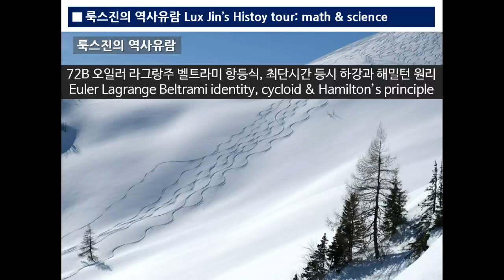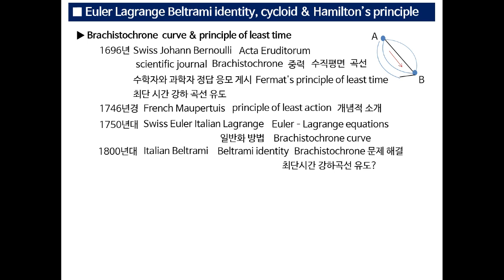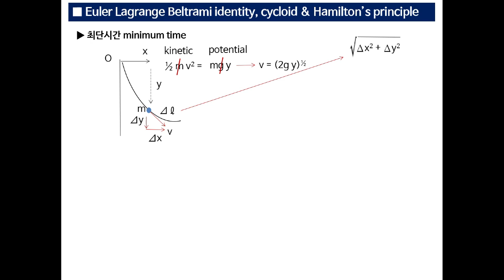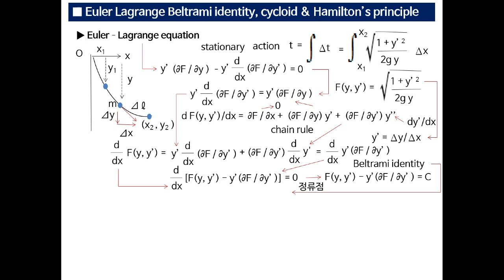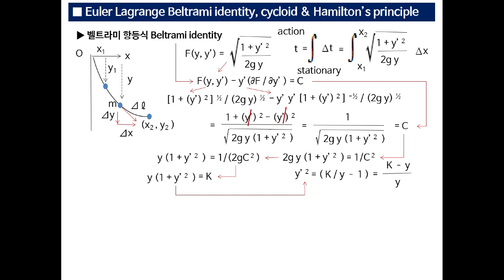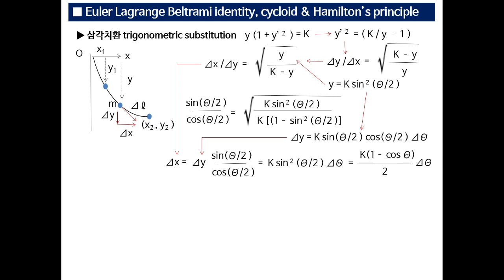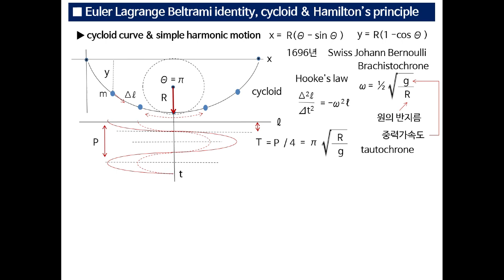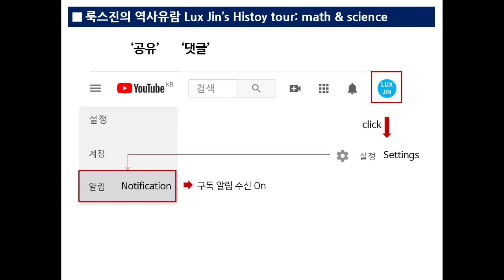72B 오일러 라그랑주 벨트라미 항등식, 최단시간 등시 하강, 해밀턴 원리 Lagrange Beltrami identity, cycloid, Hamilton’s principle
오일러 라그랑주 벨트라미 항등식, 최단시간 등시 하강, 해밀턴 원리
Lagrange Beltrami identity, cycloid, Hamilton’s principle

오일러 라그랑주 방정식에서 벨트라미 항등식을 어떻게 유도할 수 있고 벨트라미 항등식에서 어떤 과정을 거쳐 최단시간 강하곡선으로 표현되는지 사이클로이드가 등시 하강 곡선이라 어떻게 알게 되었고 해밀턴의 최소작용 원리가 어떤 분야에서 활용되는지 알아봅니다.
Let's look into how Beltrami identity can be derived from Euler-Lagrange equation, how the brachistochrone curve can be expressed through Beltrami's identity, how the cycloid was proved to be the isochrone curve, and what fields Hamilton's principle of least action is used in.

Brachistochrone & tautochrone curve
라그랑주 방정식, 해밀턴 원리와 등시 하강
사이클로이드 벨트라미 항등식 유도?
Cycloid with Beltrami identity?

오일러 라그랑주 방정식, 벨트라미 항등식, 최단시간 강하곡선, 사이클로이드, 등시 하강, 동시 강하,  해밀턴의 최소작용 원리,
후크의 법칙, 단순조화운동, 단진동, 미분방정식, 동시 강하 곡선, 최저점 동시 통과, 등시성,
페르마의 최소시간 원리, 최단시간 하강, 최소작용의 원리,
정지작용의 원리, 최소작용의 원리, 변분 원리, 해밀턴 원리,
범함수, 낙하 시간, 작용, 극점, 정류점, 최단시간 낙하 경로,
위치에너지, 중력가속도, 낙하거리, 에너지 보존, 운동에너지,
각속도, 주기, 연쇄법칙, 삼각치환, 배각공식, 피타고라스 정리,
호이겐스, 베르누이, 모페르튀, 오일러, 라그랑주, 벨트라미, 해밀턴,
전미분, 편미분, 최소값, 속도, 반지름, 원, 원주,
열역학, 유체역학, 전자기학, 상대성 이론, 양자역학, 양자장 이론, 입자물리학,
고전역학, 현대 물리학, 자연현상, 철학적 원리,
과학 저널, 중력, 수직평면, 곡선, 마찰, 하강, 궤적, 수평, 질량,
Euler–Lagrange equations, Beltrami identity, Brachistochrone, cycloid, tautochrone,
Hooke's law, simple harmonic motion, SHM, potential, kinetic,
stationary action principle, principle of least action, variational principle, Hamilton's principle,
action, stationary point, chain rule,
Huygens, Maupertuis, Bernoulli, Euler, Lagrange, Beltrami,
Acta Eruditorum, scientific journal,

47B 관성텐서 회전관성, 관성곱 관성주축, 코리올리 효과, 자이로 세차운동 Inertia tensor, precession, Coriolis force, pendulum,gyro
48B 세차운동, 관성텐서, 관성주축, 회전변환, 수성 근일점 이동, 메트릭 Precession, inertia tensor, rotation matrix,metric tensor
49B 관성텐서, 특성방정식, 고유값, 고유벡터,관성주축,계량텐서,양자역학 Moment of inertia, eigenvalue,eigenvector,symmetric matrix
50B 관성텐서, 고유값, 고유벡터, 관성주축, 회전관성,양자역학,상대성이론 Tensor, eigenvalue, eigenvector, eigenfunction, Hermitian
51B 행렬, 가우스 소거,사루스 전개,라플라스 여인수,고유값,고유벡터 Determinant,Sarrus rule,Laplace cofactor,eigenvalue,rotation
52B 오일러 각, 회전 행렬, 공간 고정 좌표, 테이트 브라이언 각, 카르단 Euler angle sequence, rotation, body fixed frame, Cardan
53B 만유인력, 세차운동, 장동운동,오일러 각,회전행렬,브라이언 Euler angle, rotation,spin,precession,nutation,roll,pitch & yaw
54B 오일러각, 관성모멘트, 롤피치요, 회전변환, 상승타 방향타, 지면좌표 Euler angle,inertia tensor,roll,pitch,yaw,NED coordinates
55B 오일러 각, 테이트 브라이언 각순서, 회전행렬, 3축 짐벌, 짐벌락 Euler angle,Tait Bryan angle sequence,gimbal & gimbal lock
56B 푸코 진자, 자이로스코프, 앙페르 법칙, 패러데이 법칙, 회전각 측정Foucault pendulum, gyroscope, resolver, Ampere & Faraday
57B 관성좌표 뉴턴 법칙, 절대 정지좌표, 강체 회전좌표, 가상의 힘 Rigid body rotating frame,centrifugal,Coriolis & Euler force
58B 정지좌표 회전좌표 가상 힘, 오일러 코리올리 원심력, 관성, 비관성계Fictitious force, Euler, Coriolis force, inertial frame
59B 회전좌표계, 오일러 힘, 전향력, 원심력, 태풍 관성력, 천동설 지동설 Newton’s laws,inertial frame,Foucault pendulum,gyroscope
60B 위도 코리올리 효과, 푸코 진자 주기, 연주시차,관성,천동설과 지동설 Coriolois effect,Foucault pendulum,parallax,heliocentrism
61B 세차운동, 항성년, 태양년, 항성일, 남중 태양일, 푸코진자 위도 주기 Equinox,precession,pendulum,period,solar & sidereal time
62B 푸코진자, 전향력, 항성시, 중력, 관성력, 상대성이론, 천동설 지동설 Gravity,inertial force,sidereal time & Foucault pendulum
63B 뉴턴의 양동이, 절대공간, 절대시간, 관계론, 마흐 원리와 상대성 이론 Newton's bucket, absolutism relationism,spacetime metric
64B 푸코 진자 자이로스코프 주기, 상대성, 관성력, 뉴턴 양동이, 마흐 원리 Pendulum gyroscope, relativity,inertia,Mach's principle
65B 가상일, 가상변위, 일반화힘, 지렛대 원리, 구속력, 일반화좌표 Virtual work, generalized force, lever principle,constraints
66B 뉴턴역학, 해석역학, 달랑베르 원리, 가상일 원리, 구속조건과 자유도 Lagrange mechanics,virtual work,constraint force, freedom
67B 뉴턴역학, 달랑베르 원리, 오일러 라그랑주 방정식, 최소 작용 원리 Hamilton's principle,Euler-Lagrange equation,vector,scalar
68B 오일러 라그랑주 방정식, 라그랑지안, 관성모멘트, 뉴턴법칙 진자운동 Lagrangian mechanics,generalized coordinates,force, torque
69B 최단시간 강하 곡선, 최소시간원리 변분법, 사이클로이드,스넬 법칙 Brachistochrone,cycloid,Snell law & principle of least time
70B 라그랑주 방정식, 사이클로이드, 최단시간 강하, 등시 하강, 해석역학 Lagrange equations, cycloid,brachistochrone & tautochrone
71B 후크 법칙, 동시강하 가상중력, 단순조화운동, 최단시간강하, 해석역학 Hooke’s law, tautochrone,simple harmonic cycloid,Lagrange